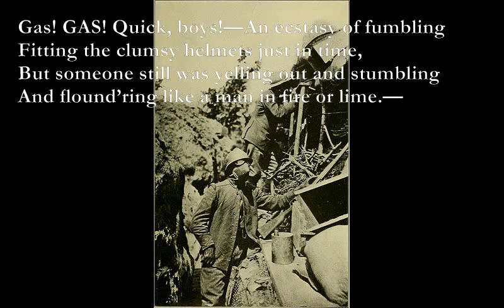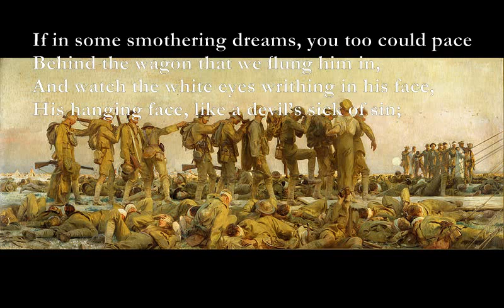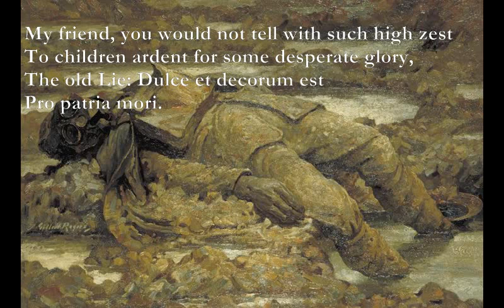Dulce et Decorum Est [WILFRED OWEN poem set to music]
Here is a poem by Wilfred owen which I have set to music.

Dulce et Decorum Est (Wilfred Owen)

E7 Am
Bent double, like old beggars under sacks,
Esus4 E
Knock-kneed, coughing like hags, we cursed through sludge,
F C
Till on the haunting flares we turned our backs,
Dm7 Am7 Esus4 E
And towards our distant rest began to trudge.

Men marched asleep. Many had lost their boots,
But limped on, blood-shod. All went lame; all blind;
Drunk with fatigue; deaf even to the hoots
Of gas-shells dropping softly behind.

F C
Gas! GAS! Quick, boys!—An ecstasy of fumbling
Dm7 E7
Fitting the clumsy helmets just in time,
C D6
But someone still was yelling out and stumbling
C D7
And flound’ring like a man in fire or lime.—
C#m7 Bm7
Dim through the misty panes and thick green light,
C#m7 Bm7 F#m7
As under a green sea, I saw him drowning.

A C G A
In all my dreams before my helpless sight,
C G Bm7
He plunges at me, guttering, choking, drowning.

If in some smothering dreams, you too could pace
Behind the wagon that we flung him in,
And watch the white eyes writhing in his face,
His hanging face, like a devil’s sick of sin;
If you could hear, at every jolt, the blood
Come gargling from the froth-corrupted lungs,
Obscene as cancer, bitter as the cud
Of vile, incurable sores on innocent tongues,—
My friend, you would not tell with such high zest
To children ardent for some desperate glory,
The old Lie: Dulce et decorum est
Pro patria mori.
E7 = 0xx757, Am = x0x555 Esus4 = xx2455 E = 0xx454 F = x8756x